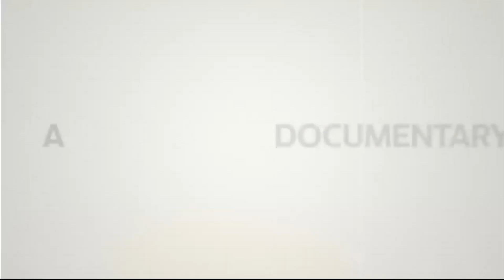Rabe Review: Selling Sunset, Anna Nicole Smith: You Don't Know Me & Master Chef